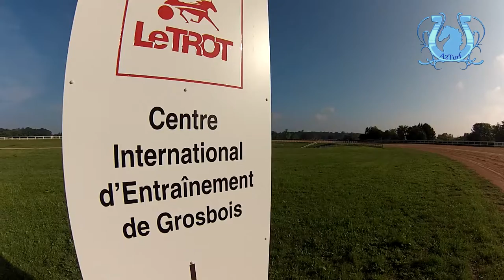QUINTE+ A CABOURG - STORM CAT (N°2), NICOLAS ROUSSEL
Nicolas ROUSSEL présentera STORM CAT (N°2) dans le Quinté+ de ce vendredi soir à Cabourg. Même s'il ne se voit pas une première chance, il pense son cheval capable d'accrocher la 4e ou 5e place. Interview.